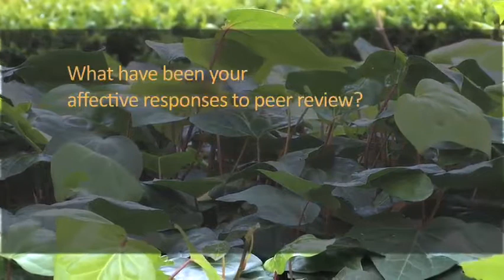Peer Review - Affect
This project aims to develop a theoretical framework as well as resources to enhance leadership skills in the context of peer review of learning and teaching.  It is funded by a Leadership Grant from the Australian Learning and Teaching Council, and is led by Professor Judyth Sachs and Mitch Parsell.  Partner institutions include La Trobe University and Lund University.